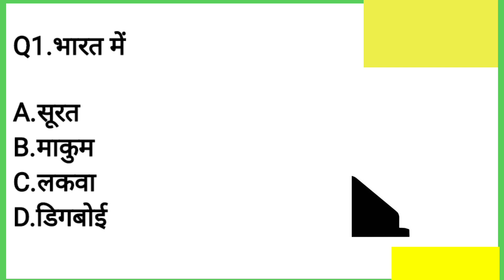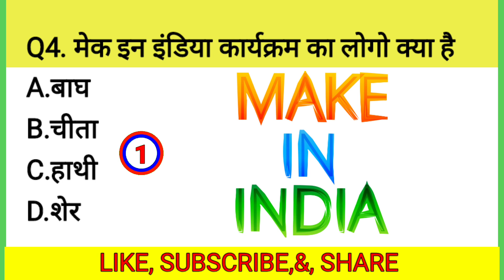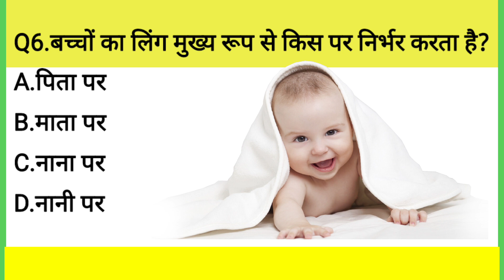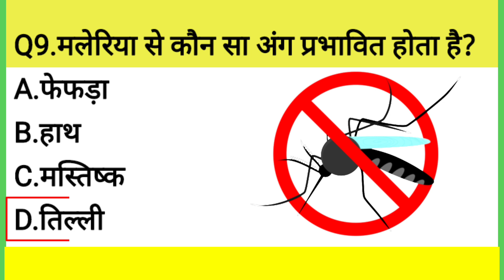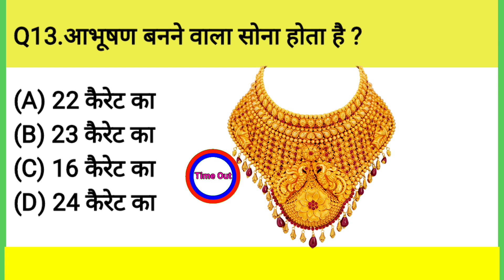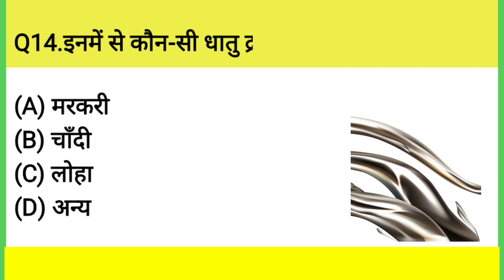India GK in hindi|GK Question|GK Quiz|GK question and answer|learn india study|part-18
most important 15 gk question for exams,,
cover topic in this video
1.gk
2.general knowledge
3.gk question and answer for govt exam
4.quiz test
5.learn india study
6.gk in Hindi
7.important gk
8.gk quiz
9.samanya Gyan
10.competative gk
11.quiz question
12.general knowledge quiz
13.india gk
14.gk question and answer
15.Quiz test
16.2022 gk quiz
17.Lucent gk in hindi
18.lucent for SSC
19.lucent quiz
20.lucent gk
21.lucent for SSC CGL
22.lucent for railway
23.lucent mcq
24.geography gk
25.lucent gk mcq
26.gk question
जीके27.learn india study
28.general knowledge
29.gk ll
30.
31.gk ka sawal
32.question answer
33.gk mcq for railway
34.general knowledge 2023
35.gk for UPSI
36.gk for MTS
37.hindi gk
38.general knowledge for quiz
39.gkquiz
40.gk answer
41.general knowledge for kids
42.general knowledge for all
43.general knowledge ke question
44.जीके
45.question answer
46.gk
47.gk 2021
48.gk 2022
49.gk 2023
50.learn india study gk
51.br study
52.
53.new gk question
54.latest gk
55.gk for govt exam
56.gk for all
57.general knowledge hindi
58.
59.

This video is educational purpose only.copyright disclaimer under section 107 for the copyright act 1976.allowence is made for fair use for purposes such as criticism, comment,news reporting, teaching, scholarship, and research fair use is a use permitted statute that might otherwise be infringing non profit, educational or personal use tips in balance in favour for fair use